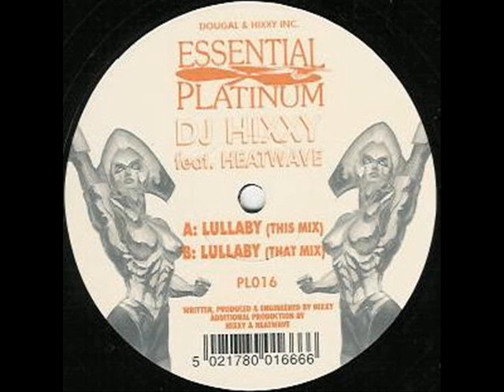Hixxy Feat Heatwave - Lullaby (This Mix)